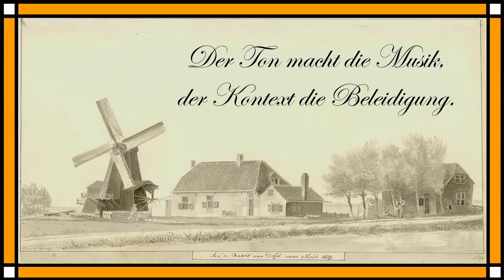Fluchen wie ein Holländer (4): "Homo"? | NL mit Ziko van Dijk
Ist Homo ein Schimpfwort? Warum sollte es das überhaupt sein? In diesem Video geht es darüber, wie Niederländer über das Thema reden und was für Schimpfwörter sie haben. Wie immer in dieser Reihe gilt: Wenn ich über solche Wörter rede, heißt das nicht unbedingt, dass ich sie empfehle.

Wie unterscheiden sich deutsche und niederländische Schimpfwörter? Was ist das beliebteste Schimpfwort der Niederländer? Die Antwort wird euch erstaunen. Echt.

Bilder: Wutsje CCBYSA3, Oostblokblik CCBYSA4, Onderwijsgek CCBYSA2.5, Hardscarf CCBYSA3, Baykedevries CCBYSA4, RobSpeekenbrink1971 CCBYSA4, A J van der Waal CCBYSA4